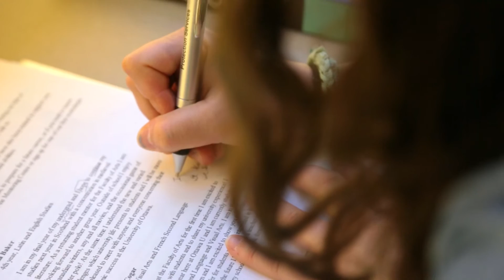Cayley Pimentel, Conflict Studies and Human Rights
Are you interested in conflict studies and human rights? Learn more about our programs:

La vidéo est disponible en anglais seulement.